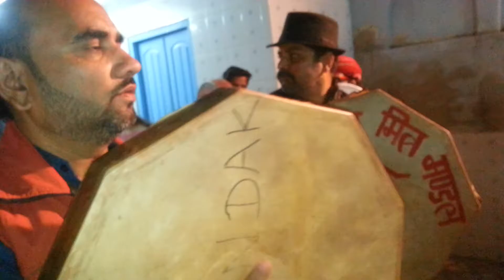गुरु बिन्या घोर अंधेरो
कमलेश सोनी